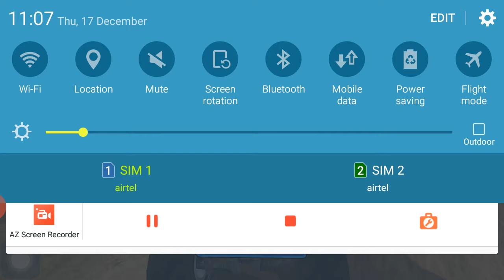How to play beach buggy game episide 11 ?